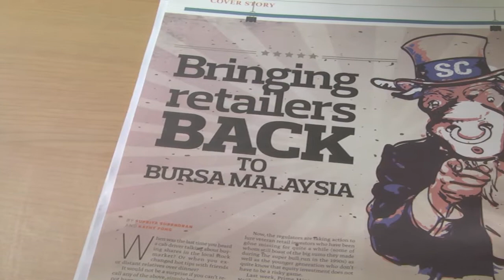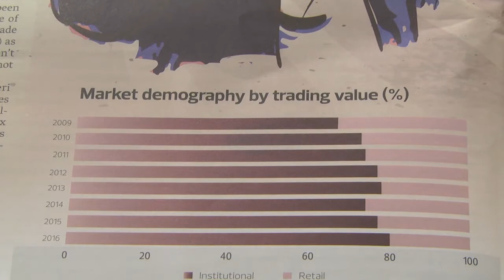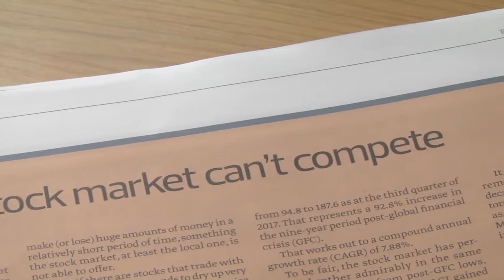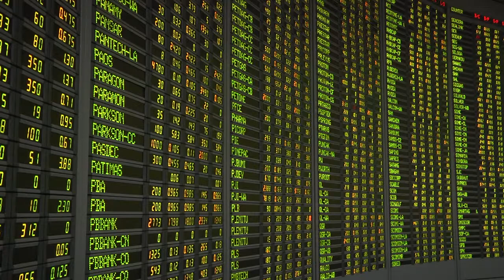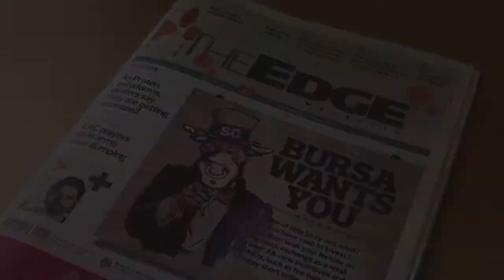BEHIND THE STORY: Bursa wants you!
Khoo Hsu Chuang sits down with Supriya Surendran to talk about the Securities Commission's latest measures to invigorate the capital markets, and how it intends to encourage the return of retail investors.